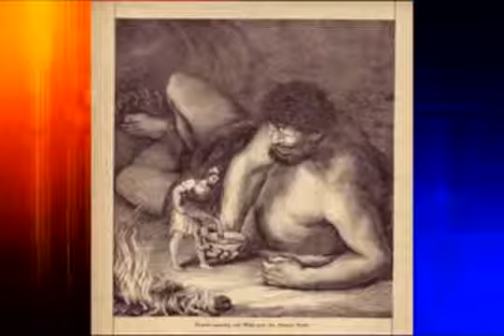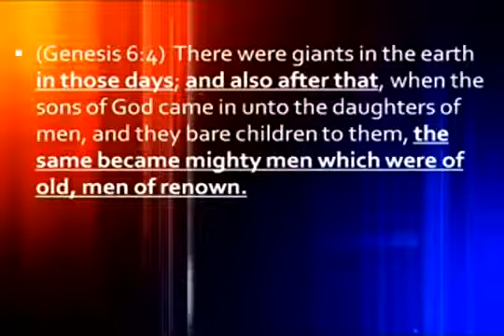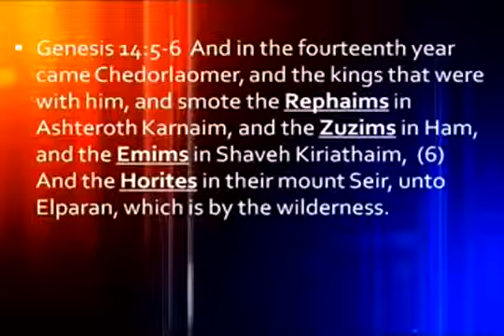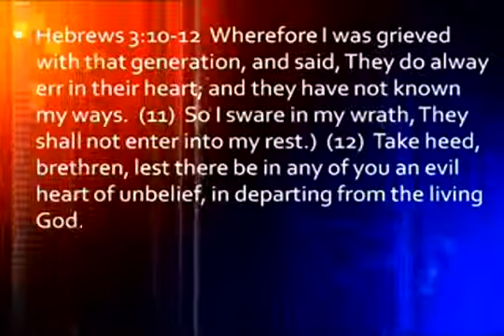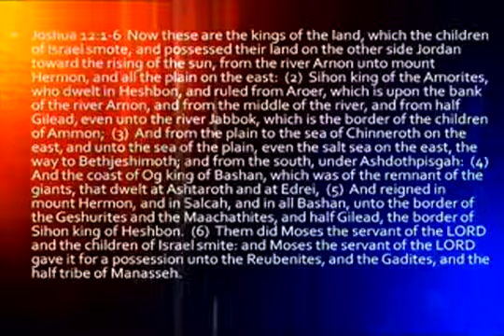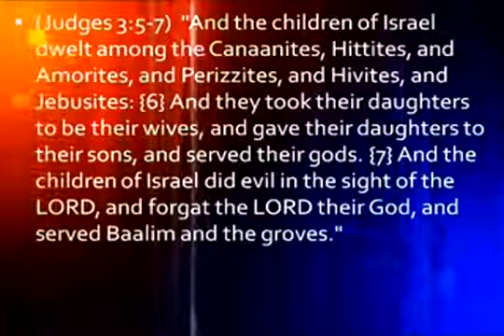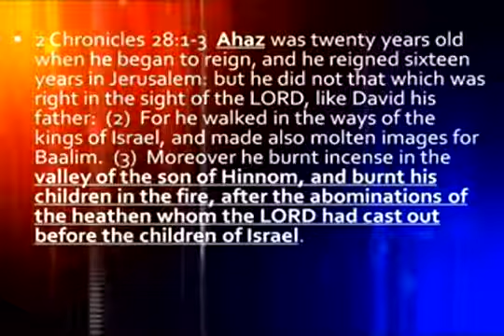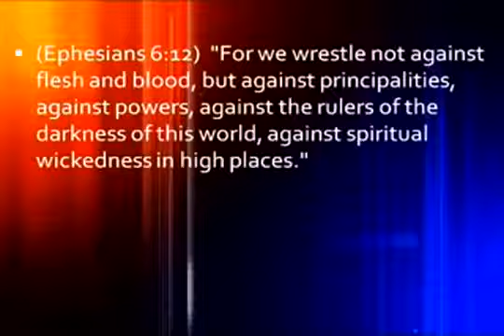Michael Hoggard: Giants, Part 1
A teaching on Giants from the King James Bible.